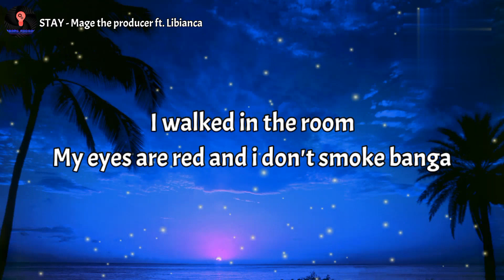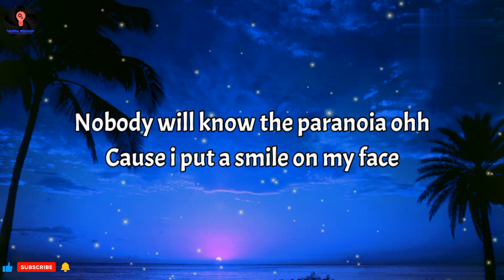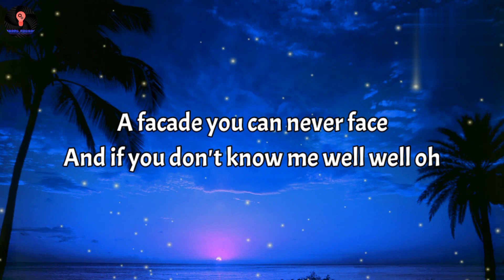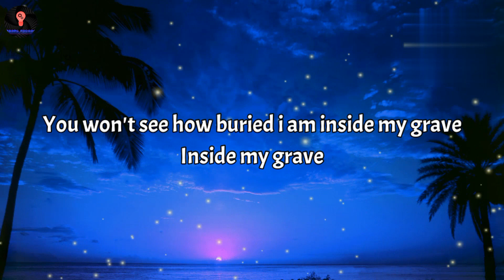Mage the producer - STAY ft. Libianca (Lyrics)